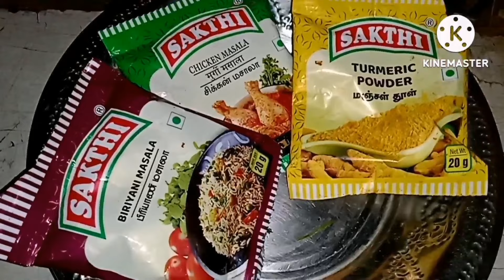கிராமத்து ஸ்டைல் சிக்கன் பிரியாணி | Chicken Briyani recipe@villagefoodsankari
கிராமத்து ஸ்டைல் சிக்கன் பிரியாணி |village food sankari channel | Chicken Briyani recipe
chicken biryani /chicken recipe /chicken biryani in tamil
Chicken Biryani In Tamil |  Chicken Biryani village food sankari channel | Chicken Briyani recipe